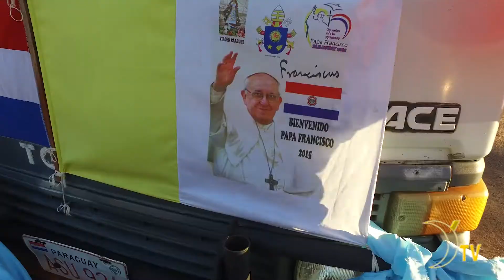Procesión Corazón de San Roque González de Santa Cruz.